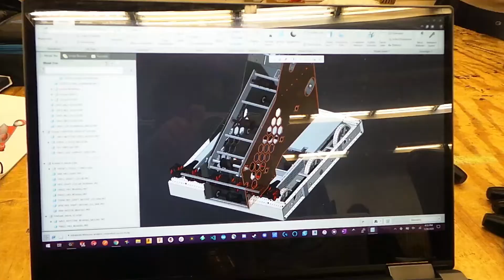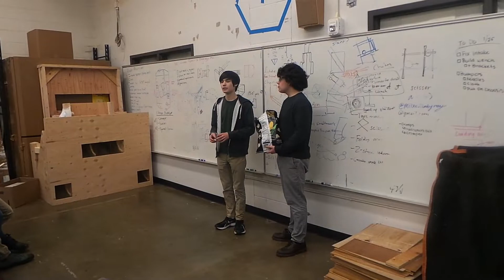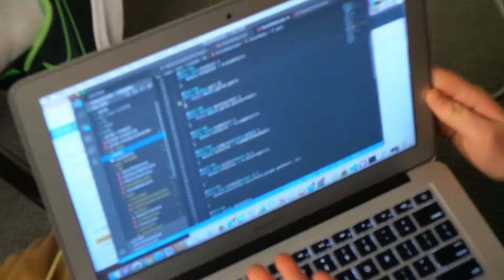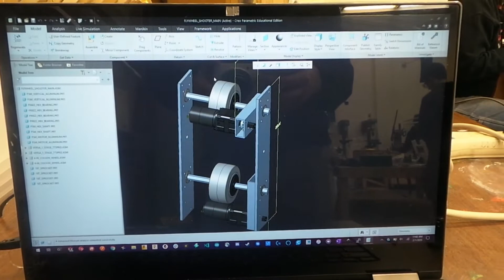FRC 2020: Week 4 Recap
Through testing with multiple iterations, the Minutebots have zeroed in on their final mechanism designs.

Edited by Caleb T.
Song: "Pigeon John - Got a Good Feelin"